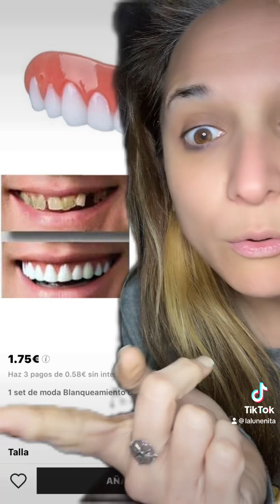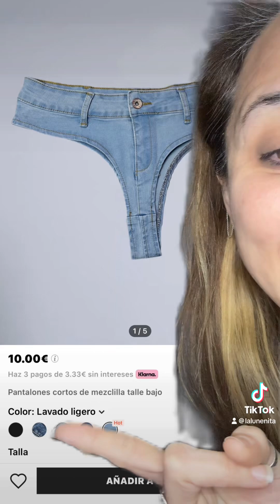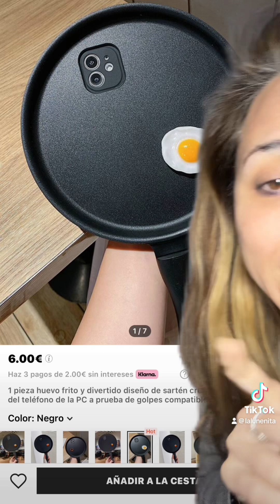Si os gustan estos vídeos buscadme por TikTok